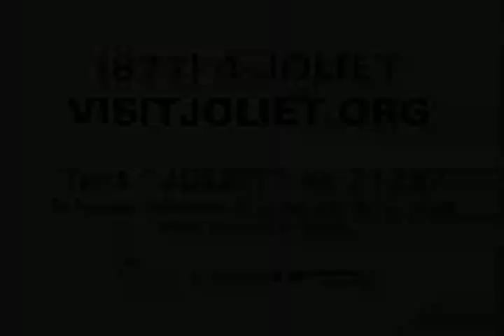Joliet 2010 S17 CC